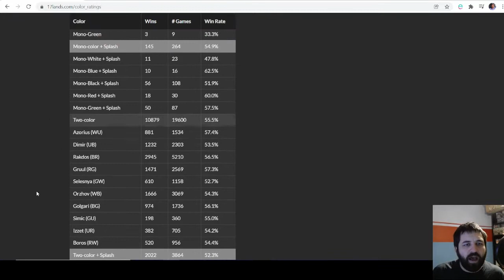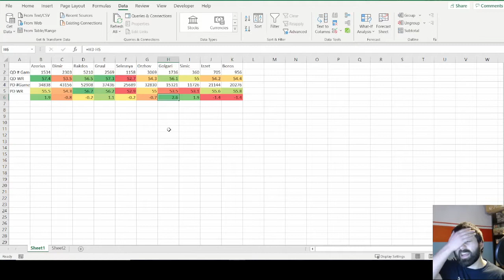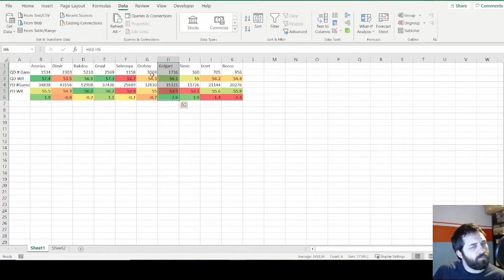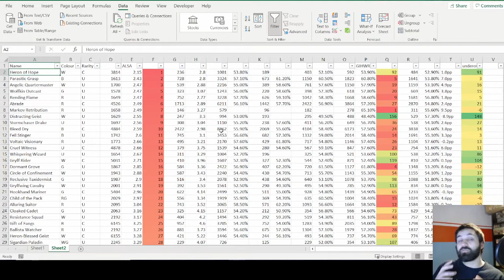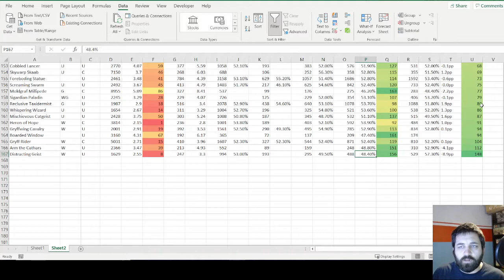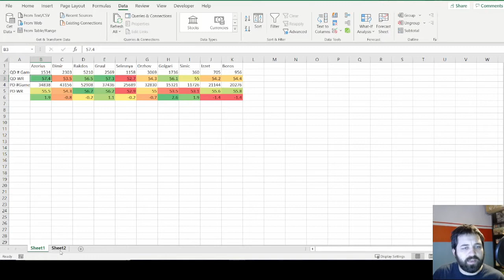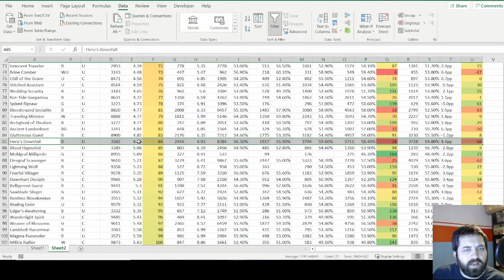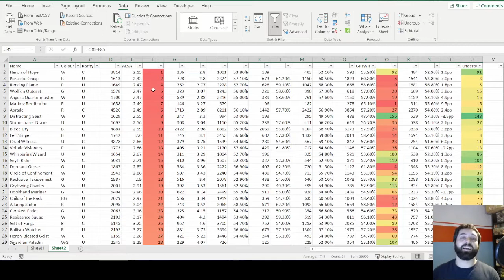What are the bots picking in Crimson Vow Quick Draft? 17 Lands Analysis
I was doing some analysis for myself on the 17 lands data and thought I'd share what I've found. Fairly interesting, including a very surprising top pick by the bots!